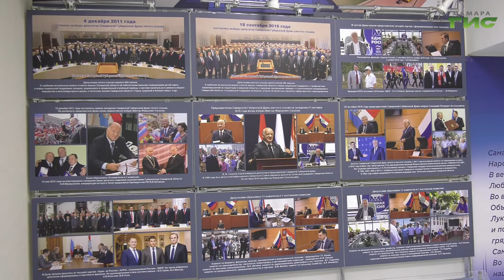В Самарской губернской думе почтили память Виктора Сазонова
Яркий политический деятель Самарской области, председатель Самарской губернской думы 4 созывов. В Самаре прошло памятное мероприятие, приуроченное к 75-летию со дня рождения Виктора Сазонова. Подробности далее.